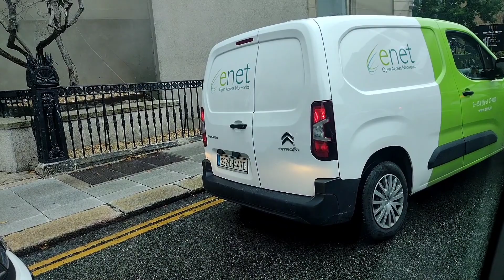Dia de muita chuva em Dublin